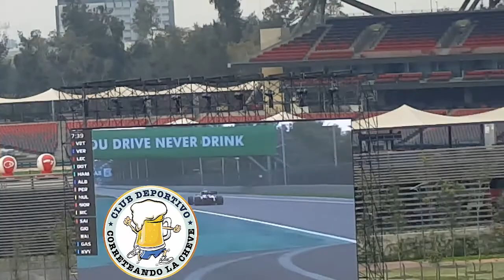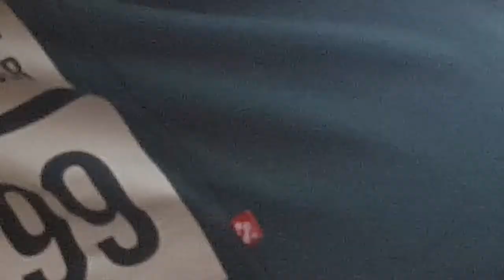Gran Premio de Mexico 2019 - Sesion de Clasificacion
La clasificacion del Gran Premio de Mexico 2019. La parrilla de arranque se conforma asi

Max verstapen (sera castigado por ignorar una bandera amarilla)
Charles Le Clerc
Sebastian Vettel
Lewis Hamilton
Valtteri Botas
Carlos Sains
Lando Norris
Daniel Kyvat
Pierre Gastly
Sergio Perez
Nico Hulkenberg
Daniel Ricciardo
Kimmi Raikonnen
Antonio Giovanzzi
Lance Stroll
Kevin Magnusen
Roman Grosjean
George Russel
Robert Kubrica